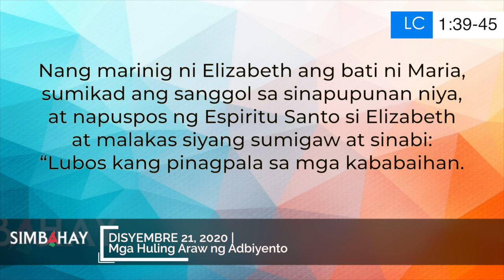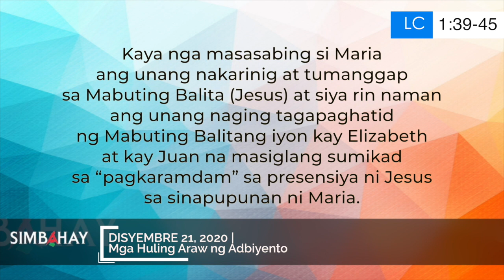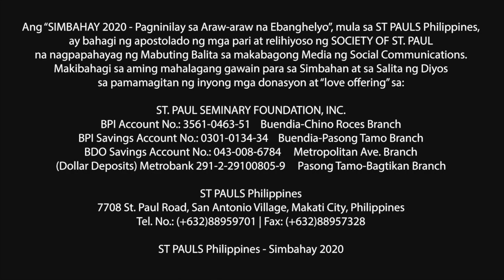Simbahay | Mga Huling Araw ng Adbiyento | Disyembre 21, 2020